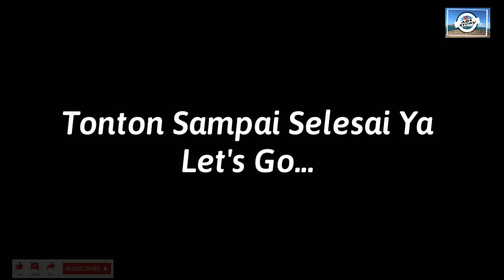Hp Service Center Kota Kasablanka